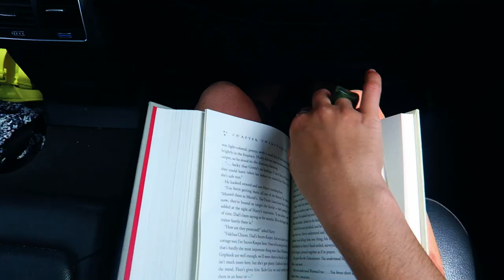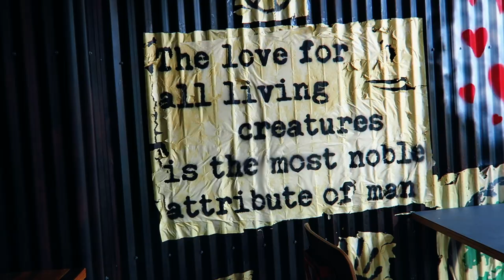CHICAGO VLOG: Vegan burgers + soft serve, jumping in a FREEZING lake, cats, + lots MORE!!!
Hi lovas!! Happy WEDNESDAY!
Coming atcha with another Chicago vlog packed with fun adventures, good food, good friends, and a beautiful city.

Why vegan?

        (On Netflix)

         (On Netflix)

        (On Netflix)

Why eco friendly?